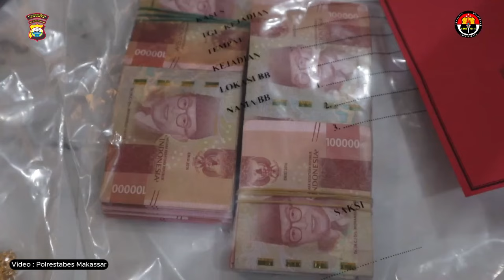Sepasang Kekasih Bunuh Lansia di Toddopuli Makassar Berhasil Ditangkap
Polrestabes Makassar berhasil menangkap pelaku pembunuhan berencana di Jalan Toddopuli Raya 18, Borong, Manggala.

Pelaku juga melakukan perampokan terhadap korban yang berusia Hj Tarima.

Dua tersangka adalah FS alias Vivi (19) dan MS (19). Keduanya merupakan sepasang kekasih.

Kedua pelaku ditangkap pada Rabu (05/6/2025).

Pelaku  mempunyai hutang sebesar Rp 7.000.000 (tujuh juta rupiah) kepada korban, selain itu, pelaku juga merasa kesal sering ditagih oleh korban

video Polrestabes Makassar
Video terkini dan terbaru..